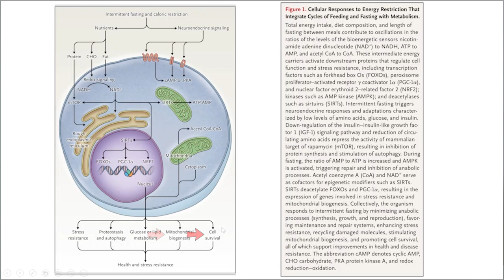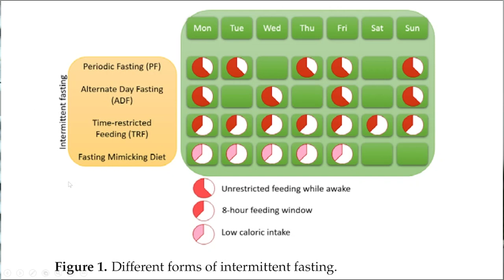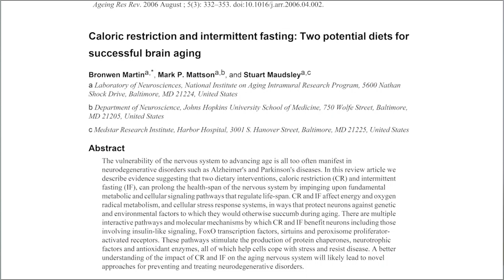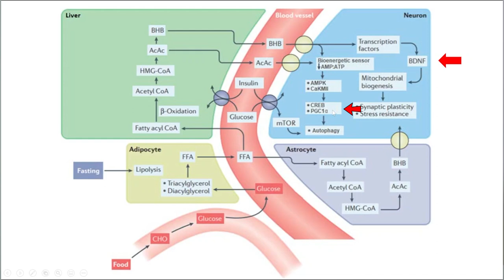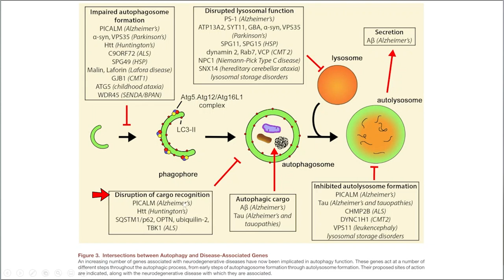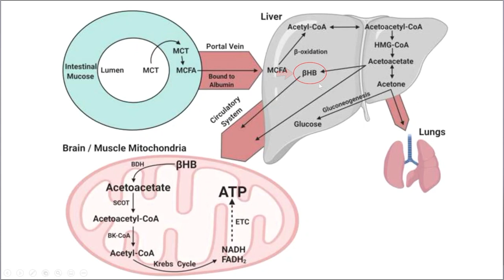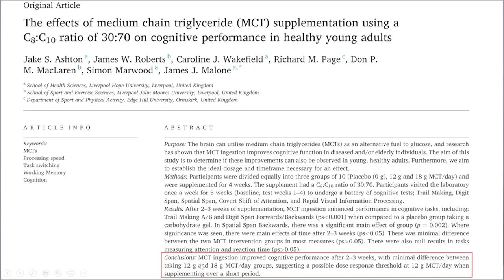Jejum intermitente e os seus benefícios para o cérebro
Pesquisa demonstraram que esta estratégia pode ativar as sirtuínas e consequente ativação de vias metabólicas como NFR2, PGC1a e Foxo que promovem benefícios à saúde,  como redução da inflamação, melhora da resistência insulina, ação antioxidante, ativação da biogênese mitocondrial, aumento da autofagia, aumento do BNDF auxiliando na neuroplasticidade e saúde cerebral.